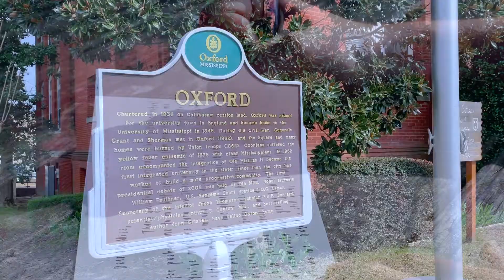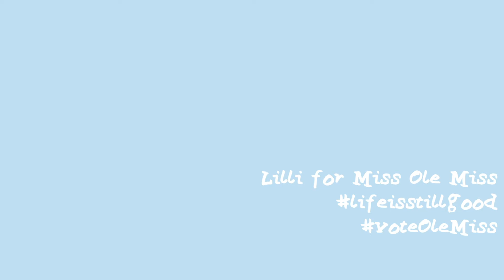Lilli for Miss Ole Miss: Life is Still Good